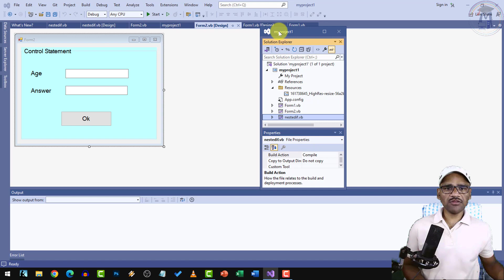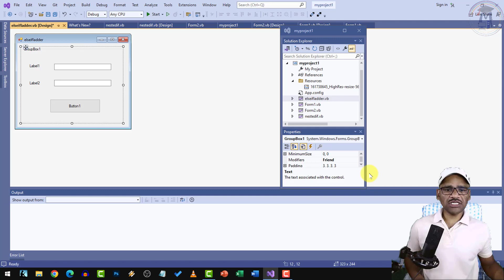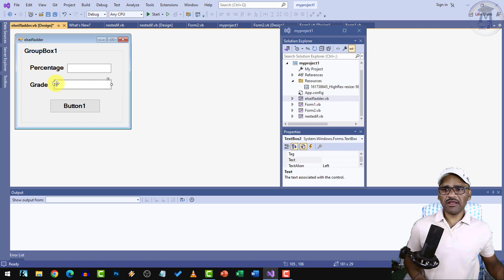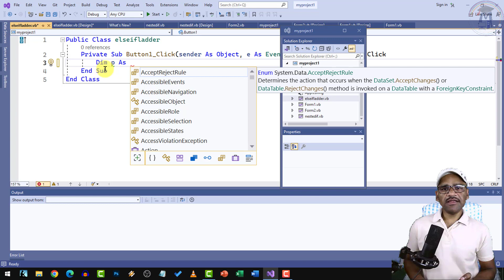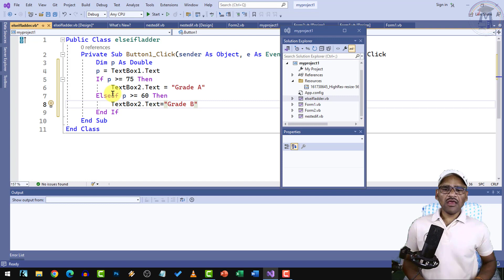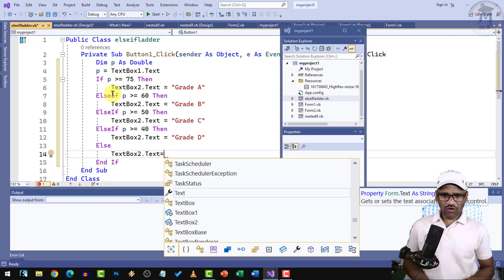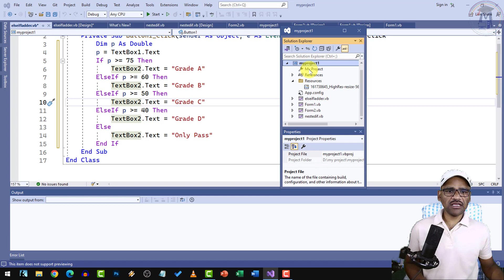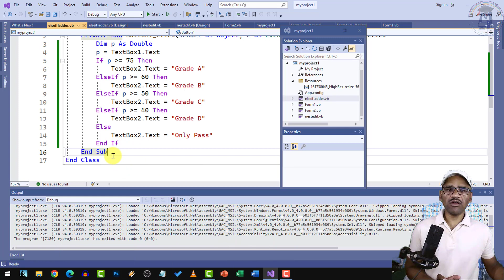L12- VB.Net Elseif Ladder Statement | Vb.net Conditional Statement | Control Flow Statement